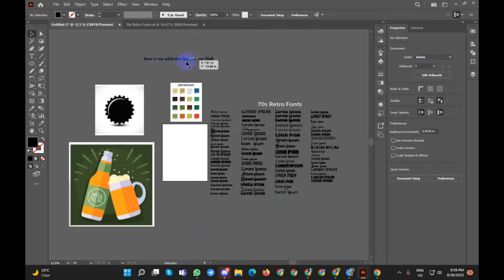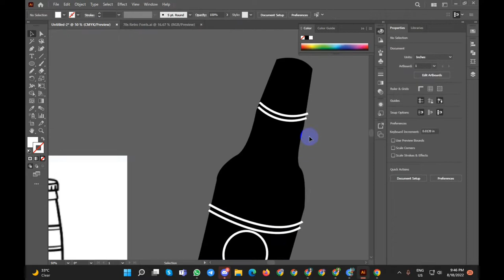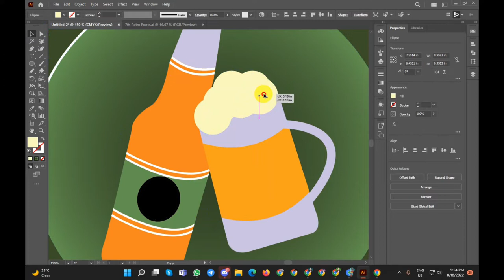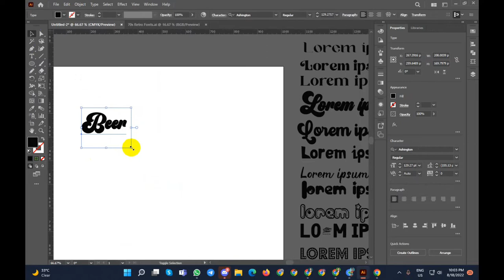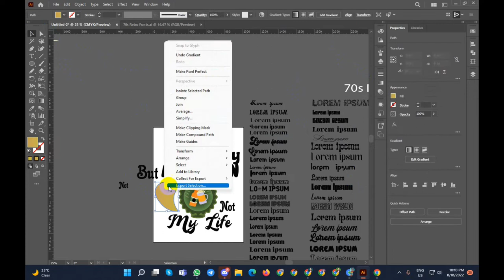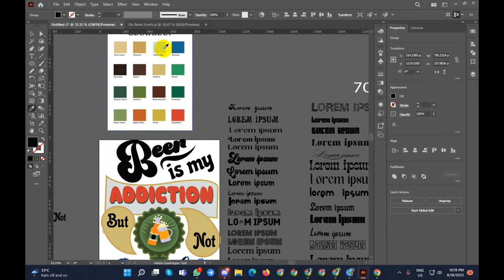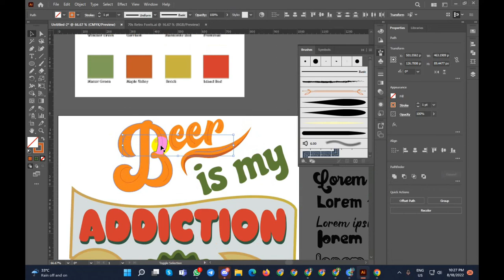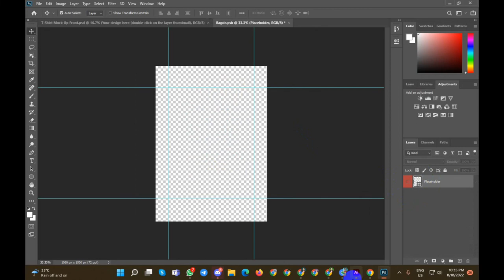Muhurtto Remote Boot Camp || T-Shirt Design Tutorial || For Beginner's || BTC18082022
Hello There ,
We usually teach graphic design work,After learning graphic design work, we usually provide jobs to those who are able to work.If you are interested in learning graphic design then definitely contact us and become our member . Thank you

Music Credit
Channel Name :
URL =

free logo
chanel logo
versace logo
tommy hilfiger t shirt
logo online
photography logo
kia new logo
supreme logo
logo creator free
business card maker
vans logo
logo design online
business logo
fox logo
champion logo
lv logo
tshirt design
balenciaga shirt
red bull logo
eagle logo
logo evos
logo gucci
suzuki logo
tommy hilfiger logo
design your own shirt
hermes logo
logo maker app
construction logo
real estate logo
pcb design
logo creator online free
gcash logo
ganni t shirt
under armour logo
bakery logo
kappa logo
nike symbol
best logo design
logo puma
ktm logo
jurassic park logo
custom t shirt printing
etsy logo
monogram logo
fila logo
branding agency
calvin klein logo
armani logo
michelin logo
custom logo design
cake logo
gucci symbol
logo design online free
massimo vignelli
lululemon logo
fitness logo
ysl logo
freelogoservices
hot wheels logo
shirt printing near me
timberland logo
name card design
beauty logo
coach logo
custom logo
vintage logo
chef logo
skull logo
lotus logo
business logo maker
bull logo
free logo services
balenciaga tshirt
new balance logo
freelance graphic designer
simple logo
clothing logo
online card maker
id card template
create business cards
money logo
cartoon logo
bratz logo
barber logo
custom made shirts
asics logo
design a shirt
custom ink shirts
gap logo
otl aicher
the north face logo
t shirt logo
custom polo shirts
cheap custom t shirts
vlone logo
cartier logo
modern logo
jollibee logo
moon logo
barber shop logo
pink logo
emblem logo
brandcrowd logo maker
spartan logo
boutique logo
astros logo
gg logo
3d logo design
caterpillar logo
logo builder
logo marvel
coco chanel logo
m&m logo
victoria secret logo
3d logo maker
makeup logo
logo queen
diesel logo
visiting card design online
american eagle logo
online visiting card maker
brand logo design
t shirt design online
dance logo
luxury logo
tee shirt design
oakley logo
design your own logo
hollister logo
akp logo
name logo design
tailor brands logo maker
construction company logo
best logo maker app
postcard design
business card examples
hair logo
logo converse
visiting card maker
sf logo
polo shirt design
logo online free
animated logo maker
dg logo
3d printer designs
customized shirts
valentino logo
logo spa
true religion t shirt
marine logo
logo star wars
deer logo
logo nama
turbo logo
anchor logo
custom t shirt design
titan logo
simple logo design
cummins logo
company logo maker
coffee shop logo
business card template free
logo racing
swarovski logo
roberto cavalli t shirt
professional logo
tailor brands logo
tory burch logo
duke logo
cross logo
logo creator app
custom made t shirts
adidas symbol
free business card maker
t shirt creator
logo levis
logo grab food
graphic design courses online
celine logo
chivas logo
retro logo
freelance graphic design jobs
clothing brand logo
logo ralph lauren
custom ink t shirts
nails logo
twitch logo maker
best sites for logo design
jewelry logo
cute logo
logo bank bri
custom shirts online
panther logo
logo guess
logo prada
lightning logo
catering logo
interior design logo
kia symbol
perfume logo
volcom logo
pirates logo
texaco logo
logo designer near me
tshirts designs
logo coffee
proton logo
paint logo
candle logo
logistics logo
trd logo
print your own t shirt
bmw new logo
black mamba logo
soccer logo
t shirt mock up
cake logo design
farmer logo
logo john deere
cool shirt designs
pierre cardin logo
cheap custom shirts
back to the future logo
giorgio armani logo
makita logo
canva business cards
wolves logo
visiting card sample
bauhaus logo
balenciaga tee
specialized logo
design my own shirt
gucci logo png
aries logo
alexander mcqueen logo
billabong logo
master logo
fendi tshirt
beauty salon logo
salomon logo
polaris logo
az logo
logo design love
t shirt printing online
construction logo design
william morris prints
shopify logo maker
logo burberry
purdue logo
lyft logo
gift card design
new t shirt design
logo orang tua
visiting card design online free
white shirt design